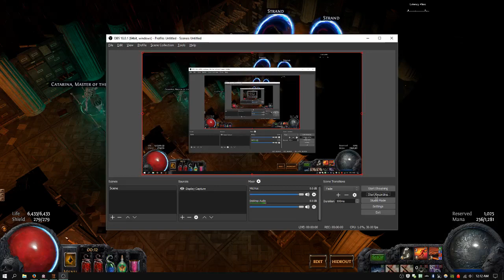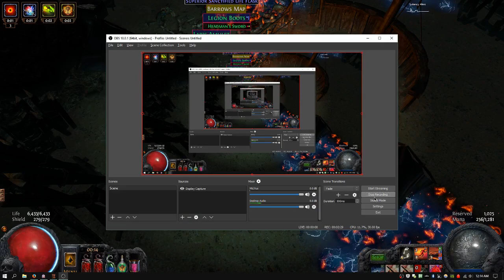WormHammer strand run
just a casual strand run, dunno why i'm even showing it since i never run strands on this character